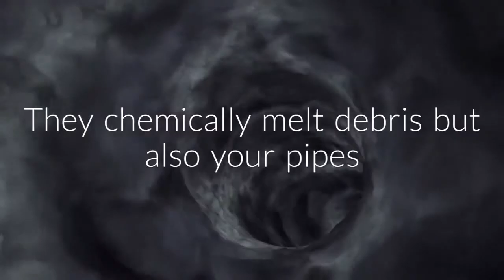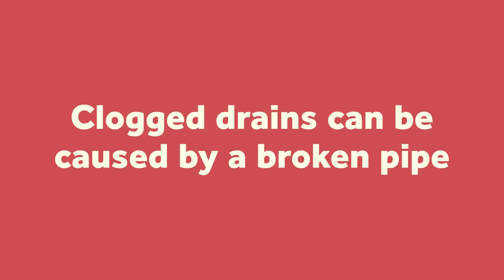Homeowners: Why Natural Drain Cleaning Is Your Pipes' Best Friend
Trusted Saskatoon Plumber - Perfection Plumbing & Drain Cleaning Ltd. - Homeowners: Why Natural Drain Cleaning Is Your Pipes' Best Friend - Many homeowners don’t know the adverse effects of poor drain cleaning due to the use of commercial de-cloggers. Learn about the disadvantages here.

Transcript:
What would you do if your drain gets clogged?
If your answer is a liquid cleaner, think again!
Most homeowners love these commercial cleaners
They are cheap, practical, and easy to use
But you don’t know how damaging they really are
They are filled with highly toxic chemicals
The fumes linger and are dangerous to breathe
Liquid cleaners rely on strong acids to de-clog
They chemically melt debris but also your pipes
They say bye-bye to your bathroom fixtures as well
There’s more: Liquid cleaner can’t fix everything!
Clogged drains can be caused by a broken pipe
This is a job for a handy plumbing service
Call Perfection Plumbing & Drain Cleaning, Ltd.
They can serve all your plumbing needs

Saskatoon, SK.
S7K 2V9